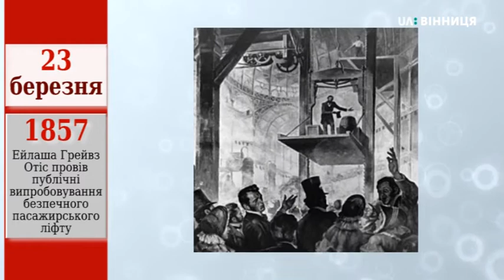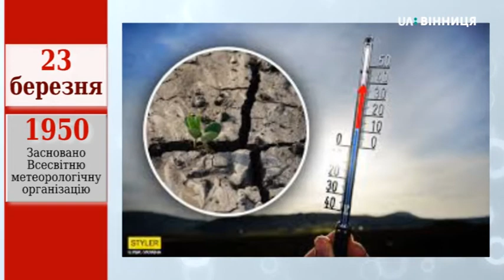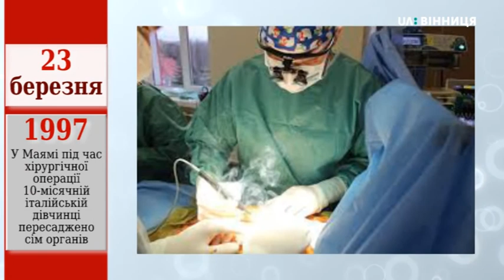Цей день в історії: 23 березня